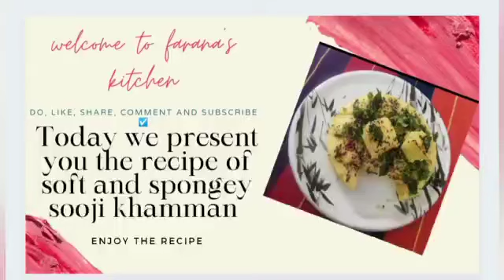Sooji Khaman Dhokla: Spongy and Tasty | Farana's Kitchen